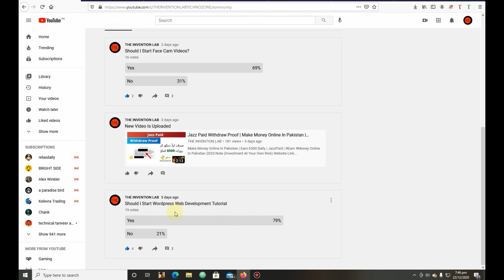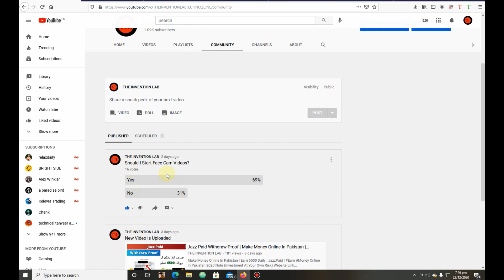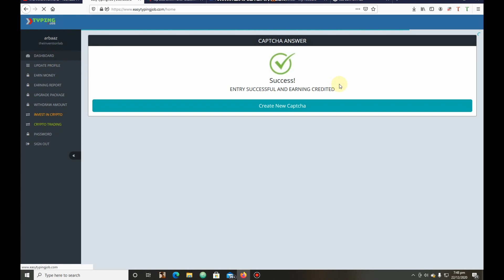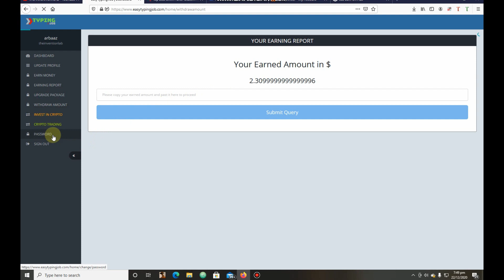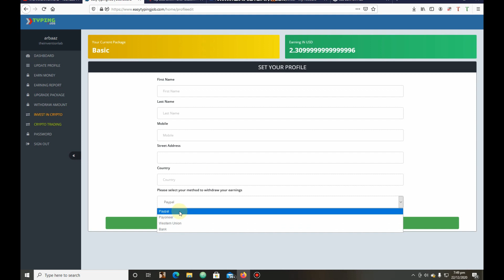How To Earn Money Online In Pakistan Without Investment | Typing Job | Proof | Make Money Online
How To Earn Money Online In Pakistan Without Investment | Earn 3$ Daily | Proof | Make Money Online

Video main btai gayi website sahi work nahi kar rahi hai niche aik aur achi site ka link diya hai use join karlain wo pay karti hai. Thanks!

Topic's Covered In This Video :
1- How to earn money online in pakistan
2- Earn Money Online
3- Make money online at home
4- Online earning in Pakistan
5- Earn money online without investment
6- Earn money from home
7- Earn money online without investment for students
8- Online work and earn money
9- Online Business Ideas in Pakistan
10- Make money online fast